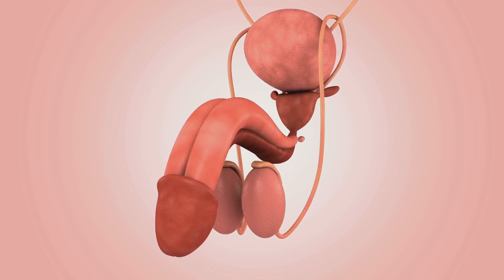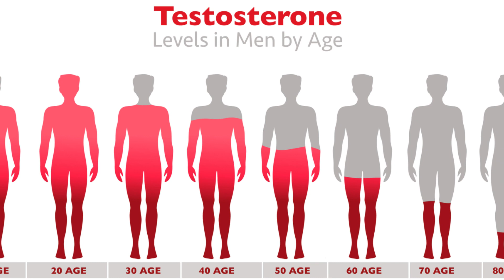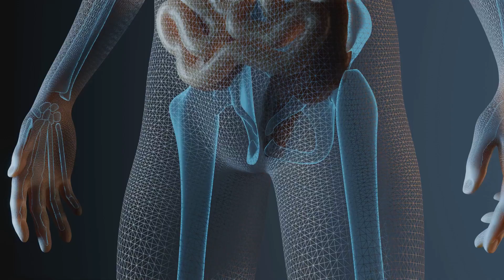Scientifically Proven Ways to Increase Penile Length? A Urologist Explains!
Description:
In this video, we tackle the topic that many are curious about: penile length enhancement. We bring you expert insights from a renowned urologist who will shed light on scientifically proven methods to increase penile length.

In this comprehensive guide, we discuss various strategies backed by scientific research, separating fact from fiction. From lifestyle changes to medical interventions, we explore the effectiveness and safety of each method.

penilelengthenhancement, urologist, scientificmethods, increasepenilesize, penisenlargement, medicalinterventions, lifestylechanges, men'shealth, sexualhealth.